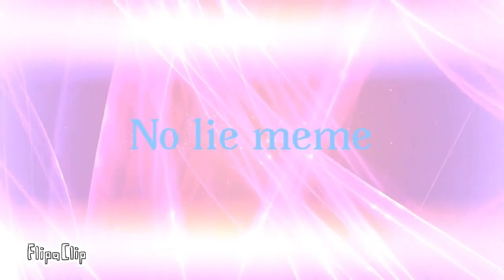The Secret to Getting Rich? Lie About It.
I-react to a world where Lying was Impossible to do.